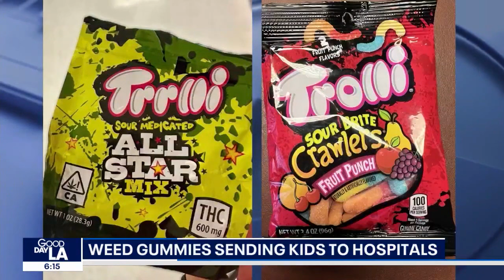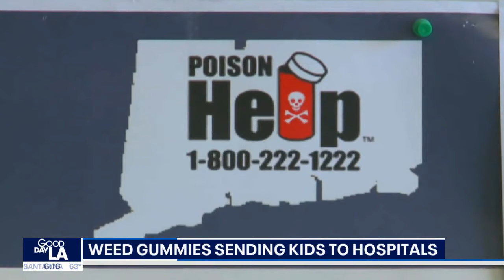Weed gummies sending kids to hospital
According to a report by the Wall Street Journal, pediatric hemp poisoning cases have tripled in numbers since 2021.